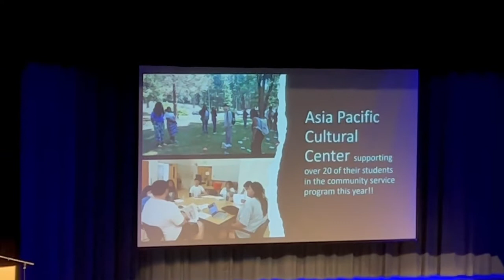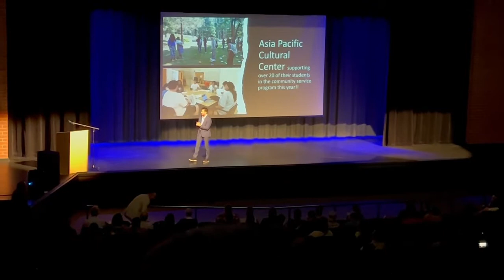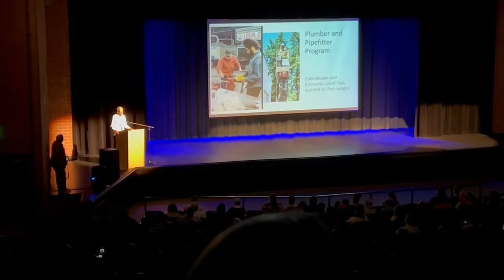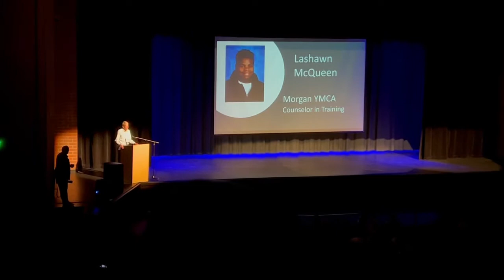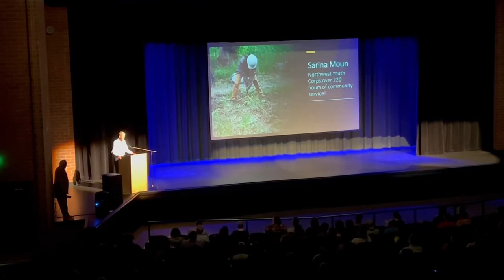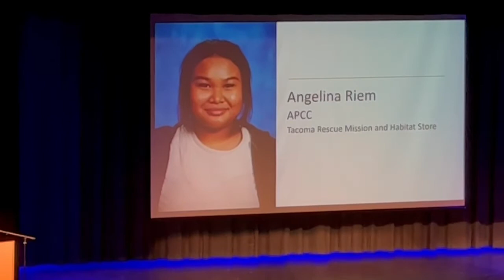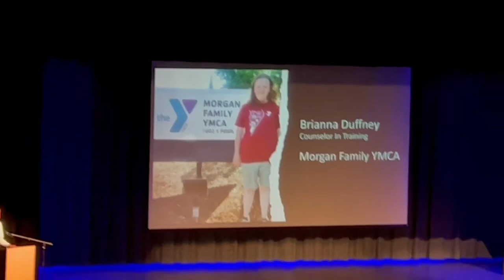CCN News: Trade Fair event in Tacoma of Washington on August, 2022- Speakers inspired students!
Trade Fair event in Tacoma of Washington on August, 2022- Speakers inspired students!

Following CCN News to understand more about communities!